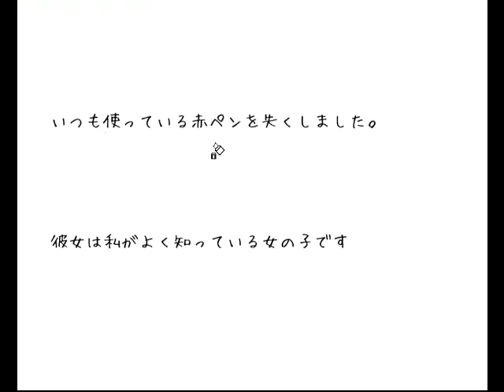中学3年【英文法】関係代名詞③ 目的格の関係代名詞